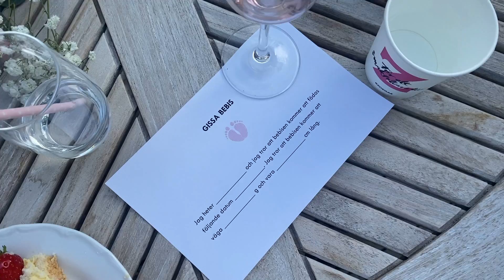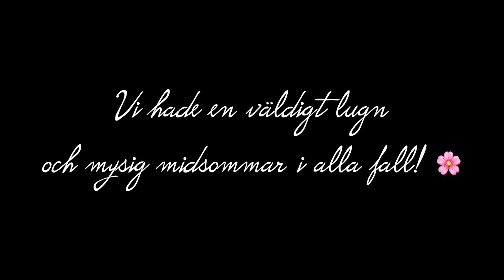VLOGG - BABYSHOWER!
I den här videon får ni följa med på min fina fina babyshower.
Så glad och tacksam för alla som var där och alla fina presenter jag fick.
Och inte minst två barnvagnar gjorda av blöjor.